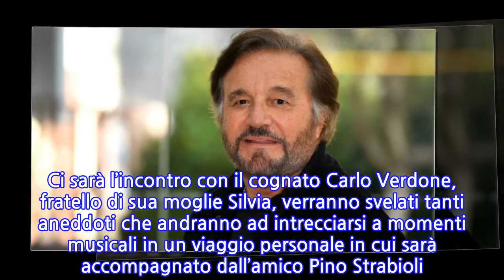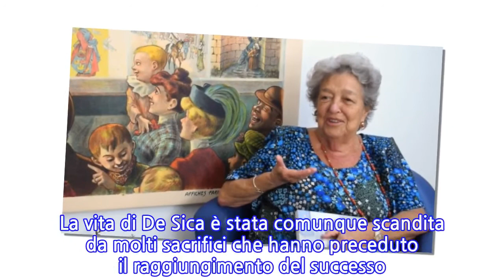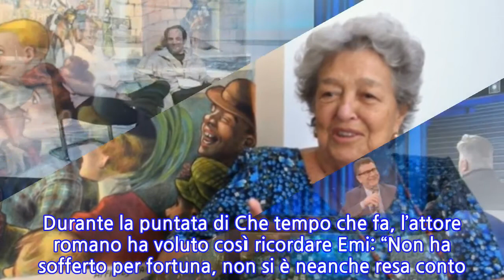“Per fortuna non ha sofferto”. Christian De Sica, dopo il grave lutto familiare il...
Sempre più vicino il ritorno in tv con un suo programma per Christian De Sica. Il sabato di Pasqua andrà in onda il suo one man show dal titolo Una serata tra amici, uno spettacolo in cui l’attore romano ripercorrerà tutta la sua carriera artistica e anche privata, in un percorso di memoria punteggiato da tanti momenti di spettacolo, anche intensi e speciali. Ci sarà l’incontro con il cognato Carlo Verdone, fratello di sua moglie Silvia, verranno svelati tanti aneddoti che andranno ad intrecciarsi a momenti musicali in un viaggio personale in cui sarà accompagnato dall’amico Pino Strabioli. Dello show ne ha parlato con Fabio Fazio durante l’intervista a Che tempo che fa. “In una serata tra amici canterò”. È sempre più vicina la messa in onda di Una serata tra amici. Attraverso queste canzoni andrò a ripercorrere la mia vita e tanti momenti salienti”, racconta De Sica. La vita di De Sica è stata comunque scandita da molti sacrifici che hanno preceduto il raggiungimento del successo. “Ho vissuto per due anni a Parigi”, racconta a Fazio. Anche il figlio di De Sica, Brando, è un affermato regista. Una volta disse: “Il mio sogno sarebbe uno. Poter scrivere, qui si fa cinema dal….”. Un sogno che si è realizzato nel segno della continuità. Qualche giorno fa è morta la sorella Emi, figlia del grande regista Vittorio e dell’attrice torinese Giuditta Rissone. Emi De Sica con i fratelli Christian e Manuel (morto nel 2014), si era con dedizione occupata di tutti i progetti in memoria del padre, come i premi De Sica, il restauro dei grandi film e le mostre. Lo stesso Christian ha dato la notizia della scomparsa della sorella postando su Facebook una foto in bianco e nero di Emi e Vittorio, sorridenti.   “Ciao Emi, mi mancherai. Dai un bacio a papà”, ha scritto l’attore. Durante la puntata di Che tempo che fa, l’attore romano ha voluto così ricordare Emi: “Non ha sofferto per fortuna, non si è neanche resa conto. Era molto simpatica e gentile”, ha raccontato da Fabio Fazio nella toccante intervista trasmessa durante la puntata in onda su Rai 3. Pubblicato il 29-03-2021 alle ore 16:25.Ultima modifica il 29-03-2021 alle ore 16:25/
INFORMATION
• Source: caffeinamagazine